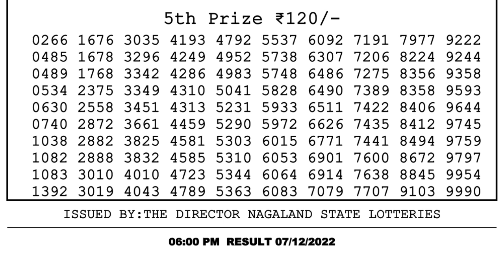Dear Lottery Sambad 6pm today 07.12.22 Nagaland State Lottery Result